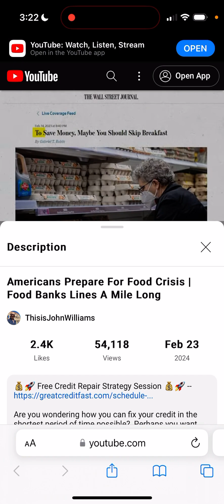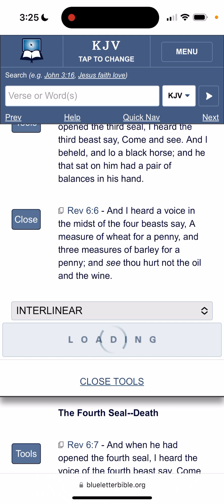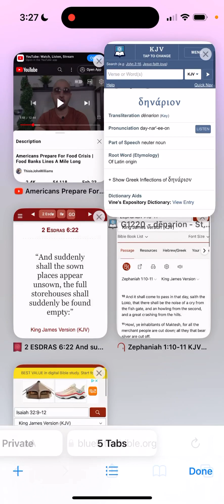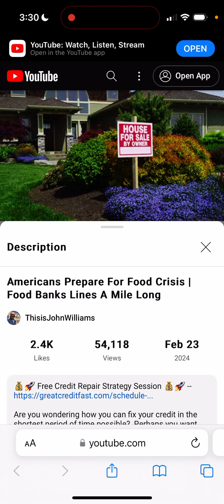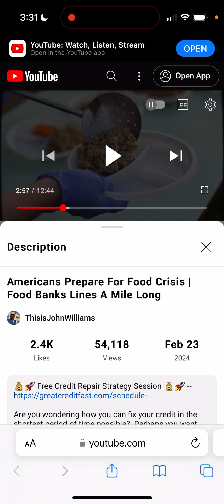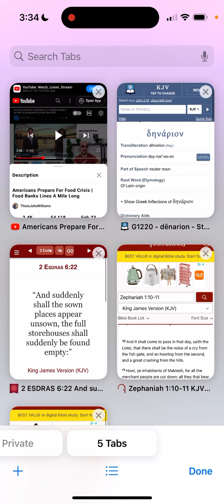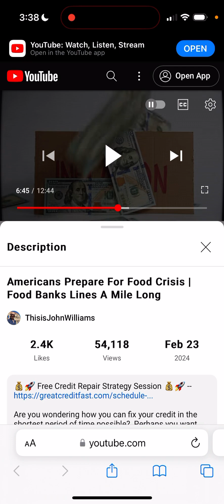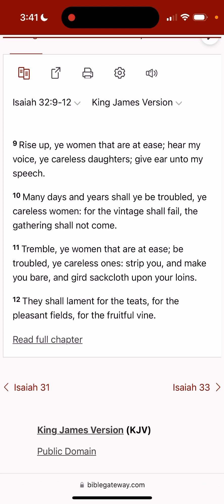America is Quickly Becoming Unaffordable